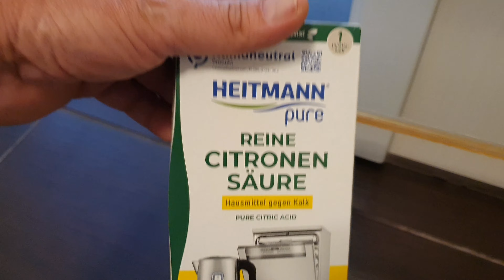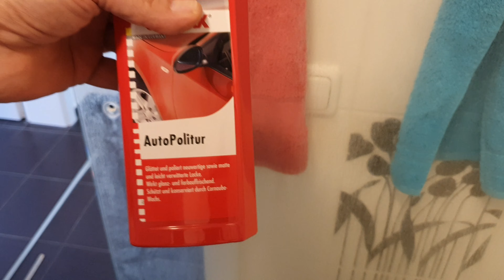Extrem verkalkte Duschkabine reinigen & versiegeln - Duschtüren aus Glas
Hier im Video zeige ich euch wie ich meine extrem verkalkten Duschtüren aus Glas professionell reinige und kostengünstig versiegel. Nach der Arbeit sieht meine Dusche aus wie neu.
Hier die im Video gezeigten Werkzeuge und Auto-Politur mit Link zu amazon.de*:
Akku-Bohrschrauber
5 x Polierfell (ø 127mm), 1 x Polierteller mit Adapter